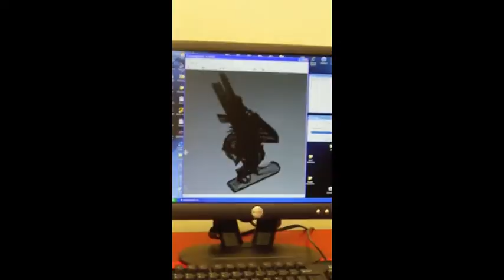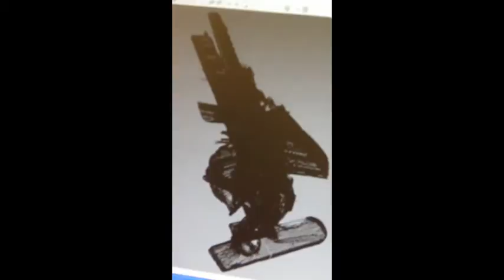3D Scanning for Development of New Artworks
This video documents a 3D scanner  reproducing a three-dimensional version of a sculpture, entitled "Golem", which is the result from a performance in the video "Aller et Venir, Part Two". The scanned object ended up being too complex for an accurate mesh, so the project ended up being an opportunity to create variations of the original rather than multiples.